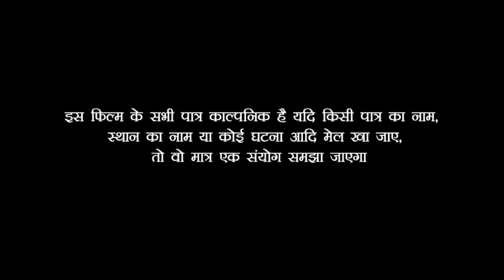दुल्हन को बिच रास्ते में छोड़ कर दूल्हा हुवा फ़रार, प्रेमिका के साथ, फ़िर देखिए क्या हुवा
Director & story - Bhala Singh

Camera - Ankit Singh